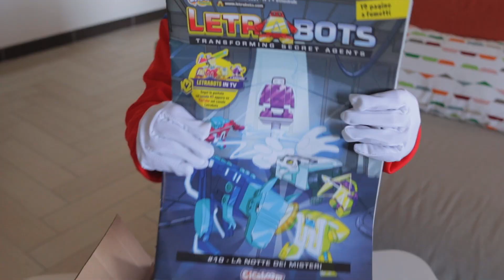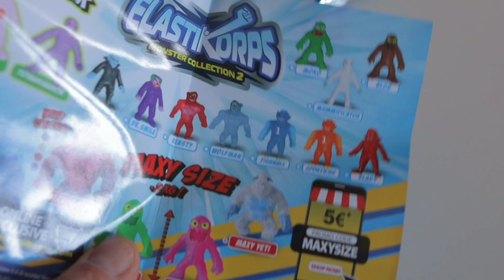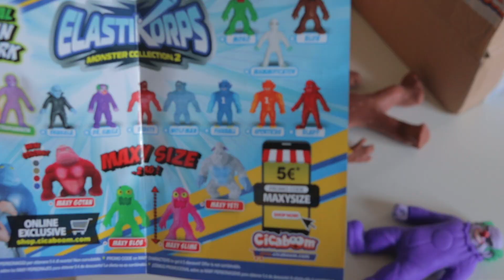ARRIVA SUPER MARIO - ELASTIKORPS 2 - TeoTeoTV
Ciao ragazzi! Sono tornati in edicola gli Elastikorps nella Collezione 2! Nuovissimi personaggi superallungabili tra cui  2 Glow in The Dark e  3 maxi size alti 24 cm!